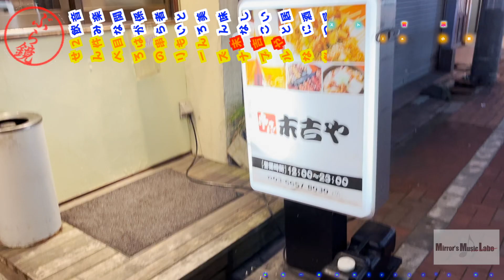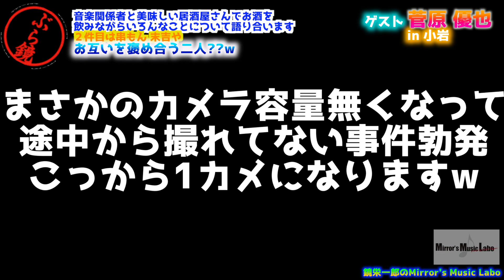THEカラオケ☆バトル2017出場 菅原優也君をGuestに迎えて小岩のThe ディープなせんべろのお店で音楽談義2軒目《串もん 末吉や 》小岩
THEカラオケ☆バトル2017出場 菅原優也君をGuestに迎えて小岩のThe ディープなせんべろのお店で音楽談義《串もん 末吉や 》こだわりの牛すじ煮込み 鮮度抜群の大山鶏【鏡 栄一郎のMirror’s Music Labo】小岩

Newぶら鏡
音楽関係の仕事をされてる方と美味しい居酒屋さんで
お酒を飲みながら音楽談義から私生活までいろんなことについて語り合う
グルメ音楽バラエティ番組

2件目
《串もん 末吉や 》

《Best Hit Mirror》
鏡 栄一郎が好きな曲、気になっている曲を毎日平日朝7時にアップロード。
出勤、通学時にラジオ感覚で見て聴いていただけたら嬉しいです
こちら取り上げて欲しい曲などリクエスト、お便りなど随時コメントにてお待ちしています。

《勝手にコラボさせてもらってみた》
毎週週末土曜or日曜17時にアップロード予定
土曜も日曜もあげる時多々ございます
こちらも取り上げて欲しい曲などリクエスト、お便りなど随時コメントにてお待ちしています。

《New ぶら鏡》
毎週週末土曜or 日曜17時にアップロード予定(他企画に代わることもございます)
音楽関係、エンターテイメントに携わる方と美味しい居酒屋などで美味しいお酒美味しいおつまみなどを食べ飲みながら音楽談義、又はエンターテイメントについて追求していく話をしていきます